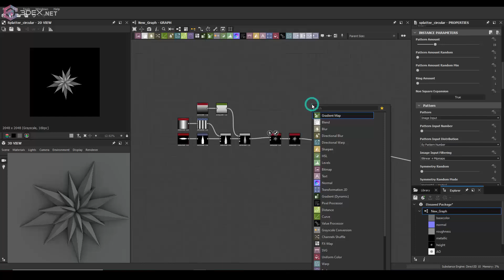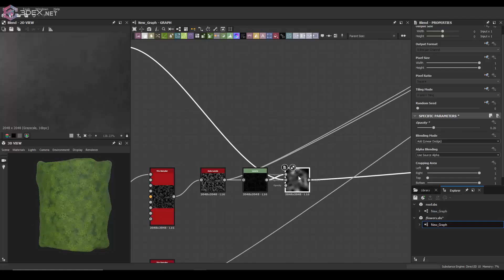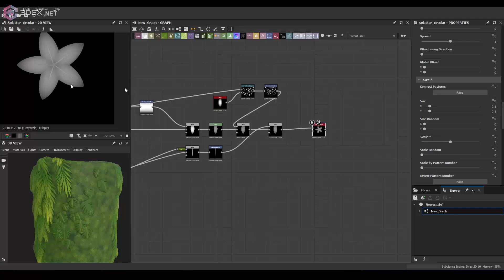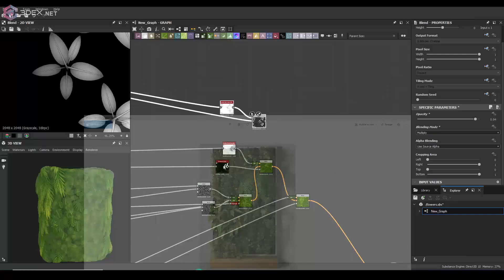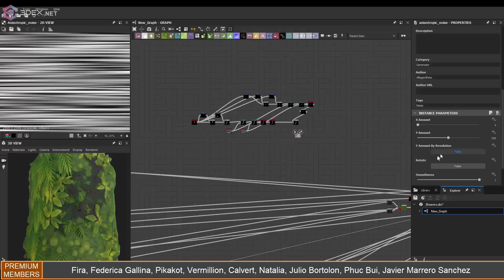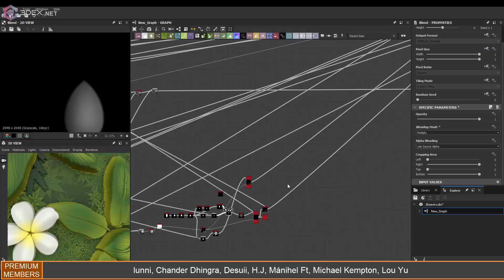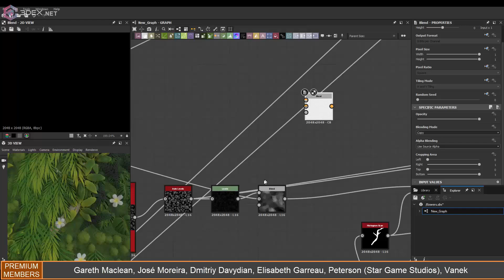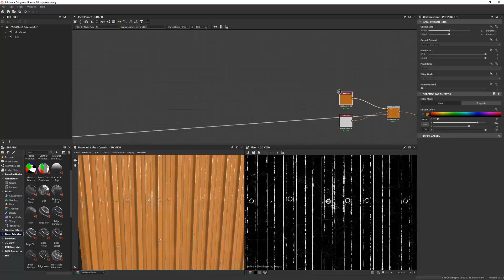Making Stylized Plants, Vegetation Material with Substance Designer